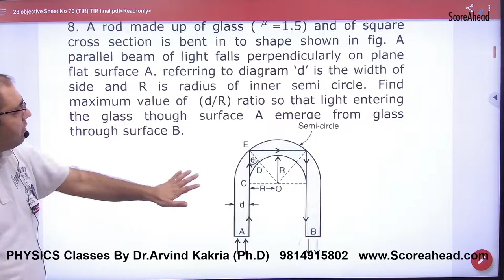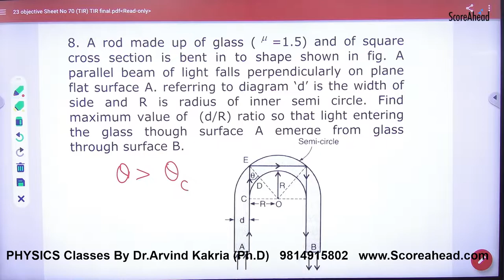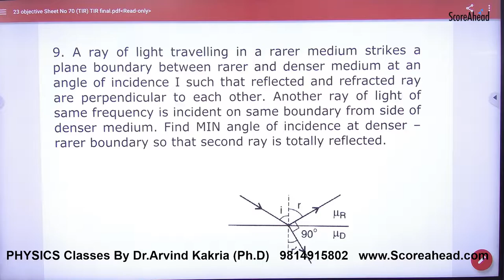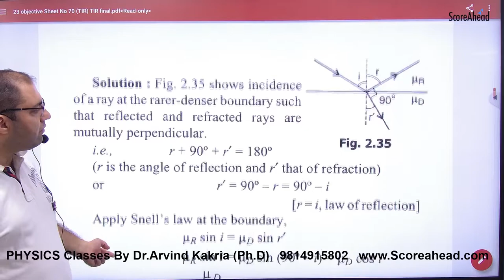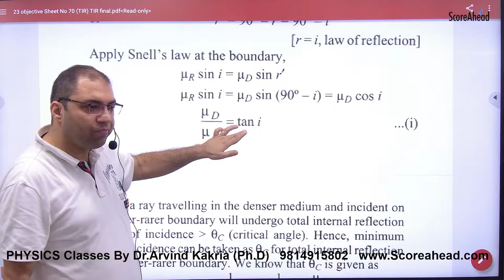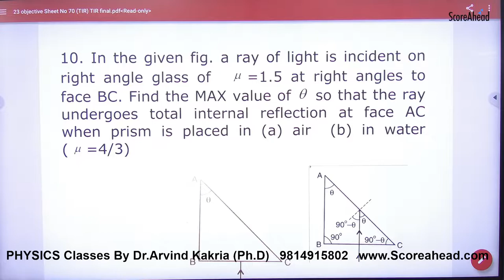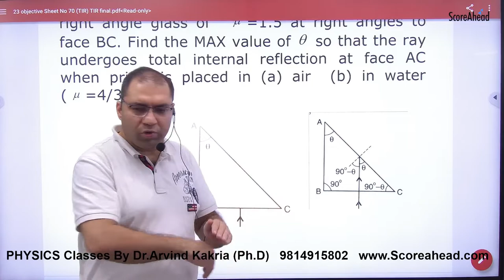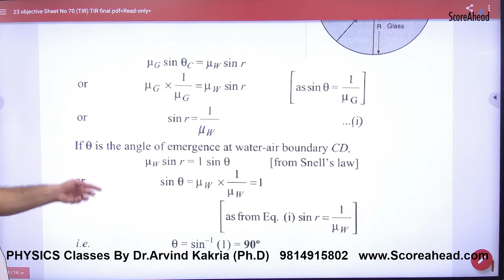344 TIR numercials